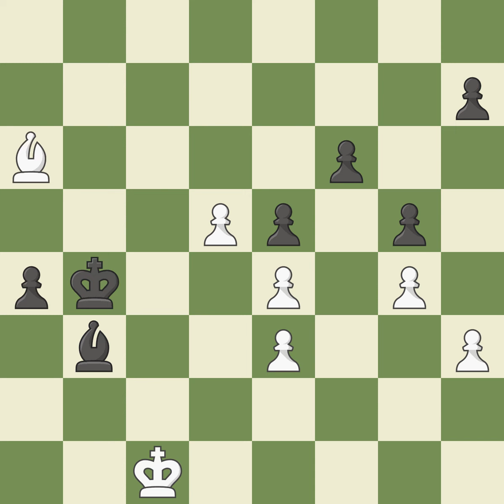Sicilian Defense: Open, Scheveningen, English Attack with 7.f3, ...b5, Event Cup European Club (fi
Sicilian Defense: Open, Scheveningen, English Attack with 7.f3, ...b5,  Event Cup European Club (final),Site Halkidiki (Greece),Date 2002,Round 2,White Svidler Peter (RUS),Black Ilincic Zlatko (SCG),Result 1/2-1/2,ECO B80,WhiteElo 2693,BlackElo 2535,Annotator IX